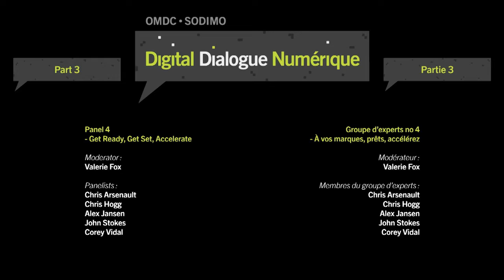OMDC Digital Dialoge 2013: Panel 4: Get Ready, Get Set, Accelerate - Segment 3: Part 21 of 24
Panel 4: Get Ready, Get Set, Accelerate

Canada is becoming a startup nation. Incubation hubs and
acceleration centers are multiplying, and angel investors
have found their wings. What began as a software cluster in
Waterloo, and a gaming hotbed in Montreal, is evolving into a
broad digital media ecosystem that spans the publishing, film,
television and music sectors. This panel looks at some of the
cutting-edge startups pushing the entertainment boundaries
by tapping into new technologies and attracting a new breed of
investor: the venture capitalist.

Moderator:
Valerie Fox: Executive Director of Ryerson University Digital Media Zone

Panel:
Alex Jansen, Pop Sandbox
Chris Hogg, Digital Journal
John Stokes, Partner, Real Ventures
Corey Vidal, Founder & President, Apprentice A Productions
Chris Arsenault, Managing Director, iNovia Capital